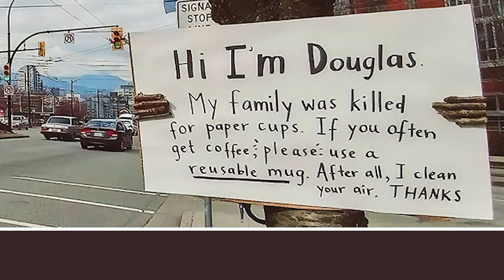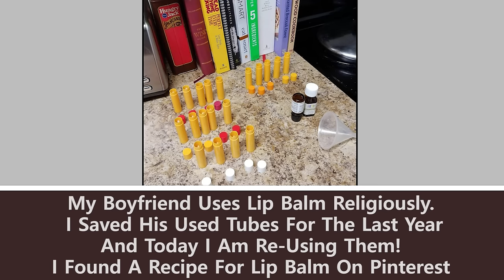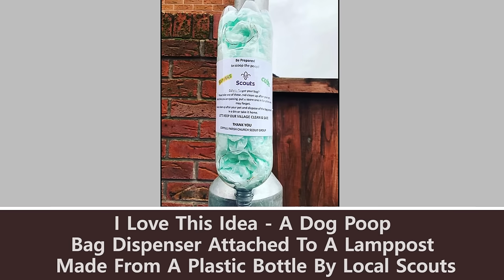50 Zero Waste Ideas Everybody Can Use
50 Zero Waste Ideas Everybody Can Use